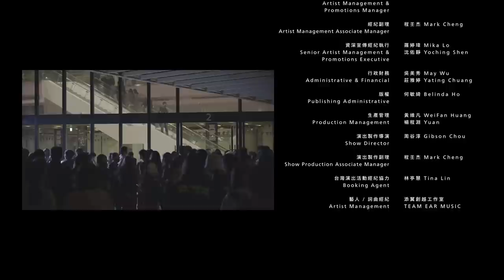盧廣仲 Crowd Lu【勵志論 healism】音樂特輯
＊訂閱添翼 YouTube 官方頻道掌握第一手新歌資訊＊

從 2019 冬為起點的創作營馬拉松，到發行專輯前驚艷四座的「貼身肉色裝」拍攝過程，20 分鐘完整紀錄《勵志論》專輯曲目的從無到有、前世今生，並加碼收錄 2021 年末「勵志演說 高流演唱會」的幕後花絮。感謝大家的聆聽，讓廣仲的音樂相伴彼此的 Galánday 吧！

無濾鏡貼身紀錄
零死角隨行跟拍
不藏私完全公開

盧廣仲第六張創作專輯
與它們的產地
2019 to present

送給過去、現在、未來的自己一份禮物，
去尋找跟創造快樂吧！Galánday！

出品 / 監製 Published by｜添翼創越工作室 TEAM EAR MUSIC
出品人 Publisher｜鍾成虎 Tiger Chung

－影像製作團隊 Film Production－

動態攝影 Videography｜陸韋中 Lupe、程壬杰 Mark Cheng、洪維聯 William Hung、賴怡玟 Dabo Lai、周谷淳 Gibson Chou、黃維凡 WeiFan Huang
平面攝影 Photography｜黃俊團 Huang Jun Tuan、程壬杰 Mark Cheng
混音 Sound Mixing｜周谷淳 Gibson Chou、黃維凡 WeiFan Huang
剪接 / 後製 Editor & Post-Production｜陸韋中 Lupe

－專輯製作團隊 Album Production－

監製 Executive Producer｜鍾成虎 Tiger Chung
製作人 Producer｜盧廣仲 Crowd Lu、黃少雍 Shao Yong Huang
歌詞顧問 Lyrics Consultant｜黃婷 Ting Huang
編曲統籌 Arrangement Coordinator｜黃少雍 Shao Yong Huang
製作助理 Production Assistant｜黃維凡 WeiFan Huang
混音師 Mixing Engineer｜黃文萱 Ziya Huang、楊大緯 Dave Yang、樊乃綱 Kenny Fan、黃少雍 Shao Yong Huang
杜比全景聲混音師 Dolby Atmos Mixing Engineer｜樊乃綱 Kenny Fan、黃文萱 Ziya Huang
母帶後期處理 Mastering Engineer｜Chris Gehringer @ Sterling Sound

A&R / 企宣統籌 Creative & Promotion Director｜討海人 Tao Hi Ren
製企經理 Marketing & Production Manager｜賴怡玟 Dabo Lai
資深執行製作 Senior Executive Producer｜周谷淳 Gibson Chou
製作主任 Production Supervisor｜黃維凡 WeiFan Huang
資深製作執行 Senior Production Executive｜楊程淵 Yuan
製作 / 經紀助理 Production & Artist Management Assistant｜李妍霈 Yan Pei Lee
影像顧問 Visual Consultant｜歐哲綸 Chelun Ou
企劃 Marketing Planner｜陳立珊 Lishan Chen、曾榆皓 Yu Hao Tseng、姚光庭 Bonnie Guang
新媒體策劃經理 New Media Manager｜洪維聯 William Hung
資深數位企劃執行 Senior Digital Marketing Executive｜黃云柔 Yun Huang
宣傳經紀經理 Artist Management & Promotions Manager｜洪詩婷 Gia Hung
經紀副理 Artist Management Associate Manager｜程壬杰 Mark Cheng
資深宣傳經紀執行 Senior Artist Management & Promotions Executive｜羅婷瑋 Mika Lo、沈佑靜 Yoching Shen
行政財務 Administrative & Financial｜吳美秀 May Wu、莊雅婷 Yating Chuang
版權 Publishing Administrative｜何敏綺 Belinda Ho
生產管理 Production Management｜黃維凡 WeiFan Huang、楊程淵 Yuan
演出製作導演 Show Director｜周谷淳 Gibson Chou
演出製作副理 Show Production Associate Manager  ｜程壬杰 Mark Cheng
台灣演出活動經紀協力 Booking Agent｜林亭慧 Tina Lin
藝人 / 詞曲經紀 Artist Management｜添翼創越工作室 TEAM EAR MUSIC

‥‥訂閱・添翼‥‥‥‥‥‥‥‥‥

– MV首播、新歌搶先聽、獨家花絮

- 官方訊息公佈、即時照片